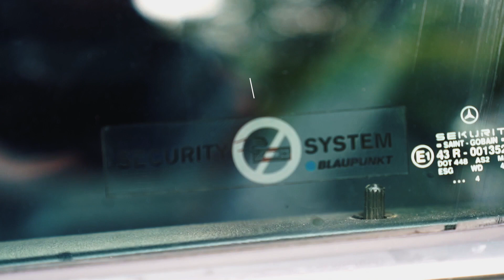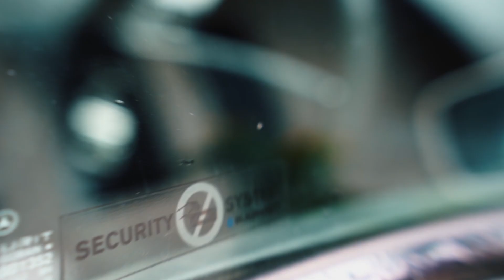Best second hand Luxury Car to buy? | A 1994 Benz C180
A very underrated car in the eyes of a Sri Lankan car seeker we'd say, but these luxury cars have come off the price so much that now its more car to what you pay, So we found out this 1994 Mercedes Benz C180 owned and well preserved by an enthusiast who actually has an awesome history with the car itself, we're keeping the story for a next video, but in this, we thought of over viewing the features this car rolled off the factory back in its day. You know what? Everything still works and that speaks reliability and the engine still means business! so whats special in it? Everything!

Check Our Crew

MKF MachineryZone Piliyandala
@J'sgarage @WashLabs @nalinka

Check our Partners

CarLane Customs owns CarLane Customs media, CarLane Customs Merchandise, theCarlane and WashLabs. Images and Recordings are subjected to copyrights and re use or use of CCM property without prior notice is strictly prohibited.

CCM